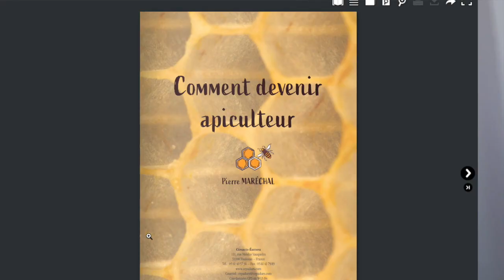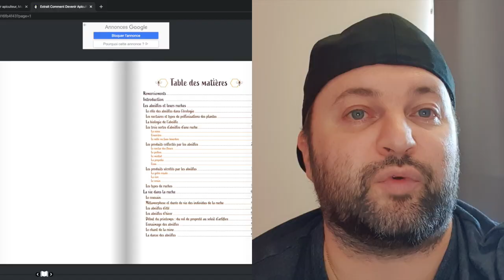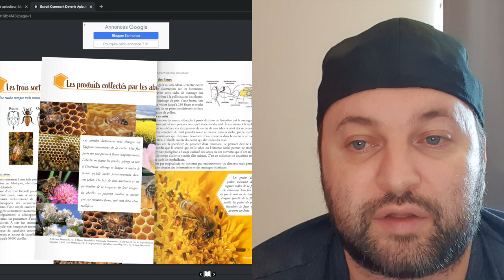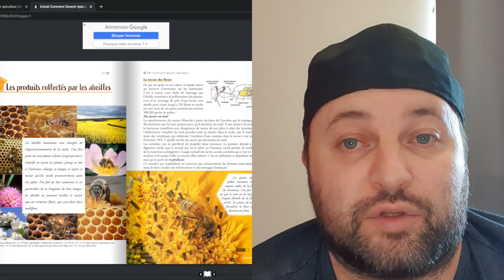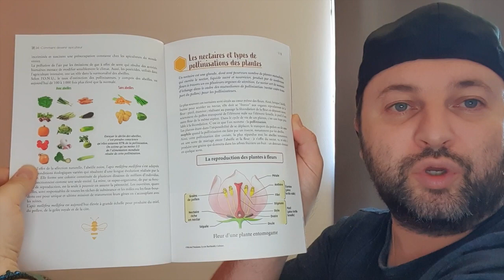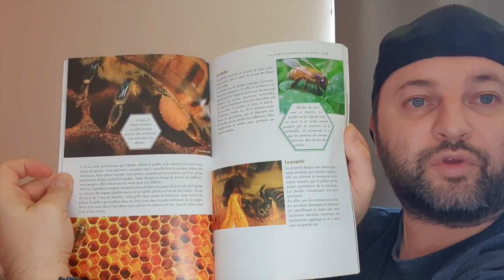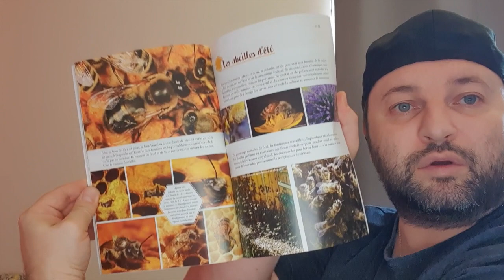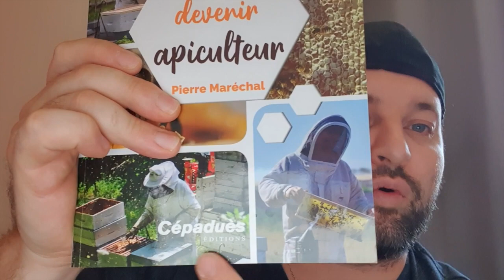UN LIVRE INCONTOURNABLE,COMMENT DEVENIR APICULTEUR PAR PIERRE MARÉCHAL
UN LIVRE INCONTOURNABLE POUR LES DÉBUTANTS, Comment devenir apiculteur par Pierre Maréchal aux éditions CÉPADUES.
Bonjour, je suis Clémence Roignot de Cépaduès, éditeur du livre. Vous pouvez commander le livre sur notre site. Le service de courrier est ralenti mais fonctionne. Merci !